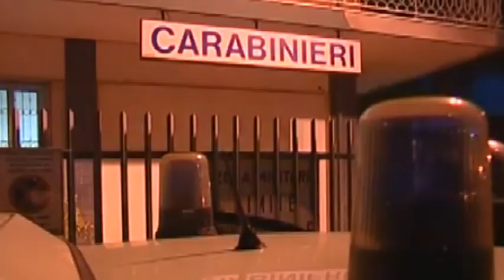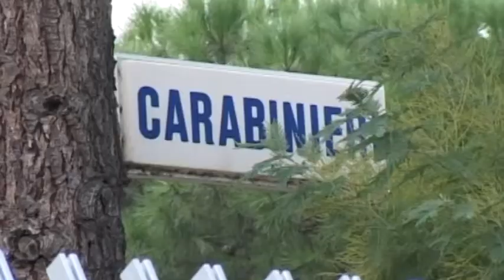CONDANNATI PER STUPRO MA SONO IRREPERIBILI